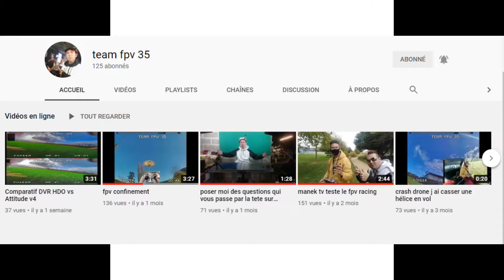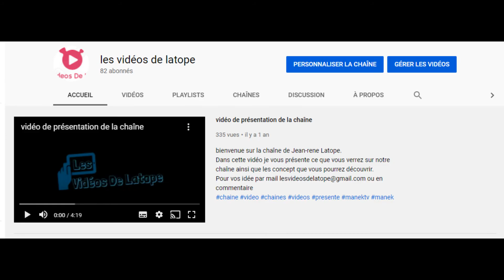J'offre du chocolat au gens (cours métrage)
Bonjour,
Dans ce court métrage J'offres du chocolat de Chez De Neuville La Guerche aux gens .

Merci a SandrineOff , Angel et Team fpv 35 d avoir participe

Nous remercions également notre partenaire la chocolaterie De Neuville De la Guerche de Bretagne .

-La chocolaterie De Neuville
- 25 ter promenade rue du grand mail 35130 La Guerche de Bretagne
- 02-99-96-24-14